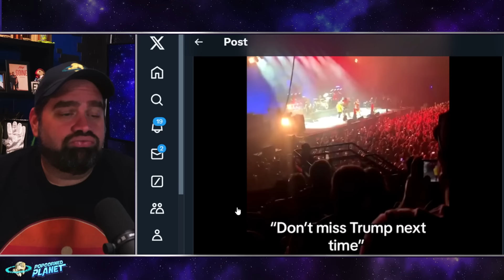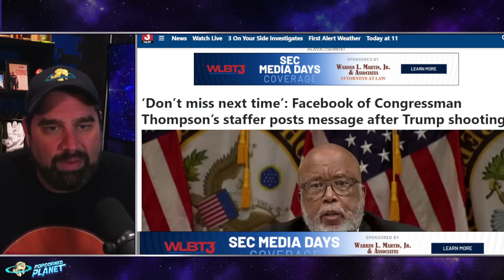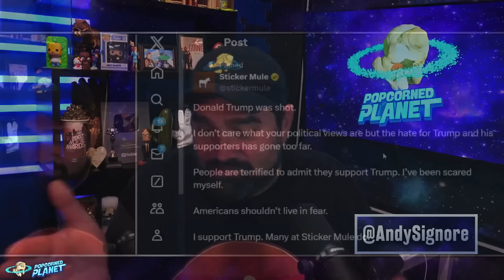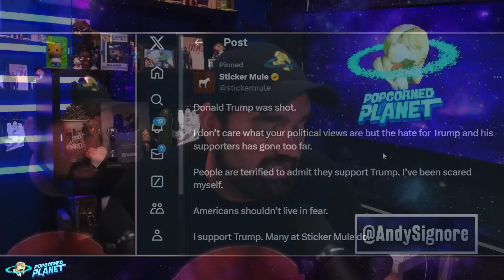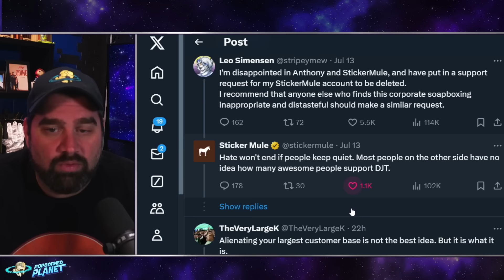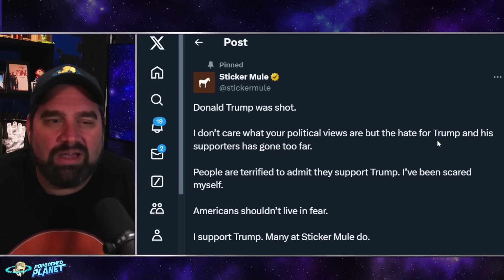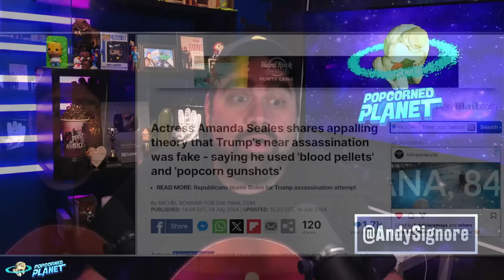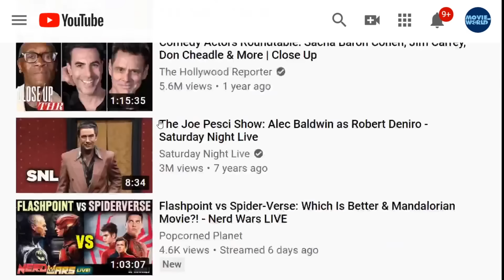DISGUSTING! Jack Black's Bandmate Declares: "Don't MISS Next Time" About Donald Trump in Concert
DISGUSTING! Jack Black's Bandmate Declares: "Don't MISS Trump Next Time" Live at Tenacious D Concert

Popcorned Planet offers commentary on the biggest Celebrity News, Pop Culture Outrage and Viral Internet Stories from  all over the internet. Created and hosted by Andy Signore (as seen on Piers Morgan Uncensored) Popcorned Planet is your one stop place Daily News, Celebrity Gossip, Drama, Hollywood insight and Pop Culture Commentary.

We currently are reporting on Sean Diddy Combs his recent raid and the allegations against Cassie... the internet turning on Jernnifer Lopez... Real Life Martha from Baby Reindeer and more...

Or Send Packages, Toys & Fan Mail To:
Andy Signore
16350 Bruce B Downs Blvd